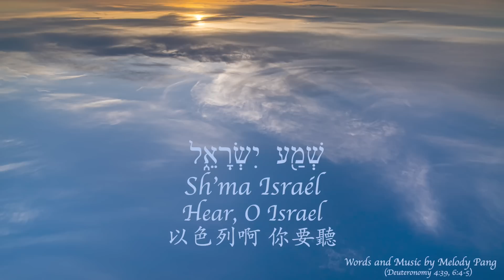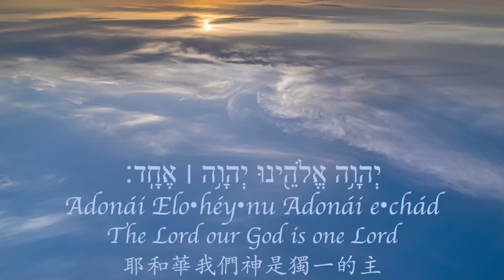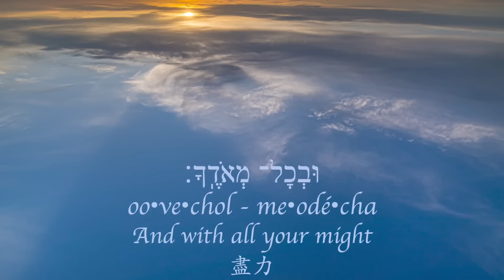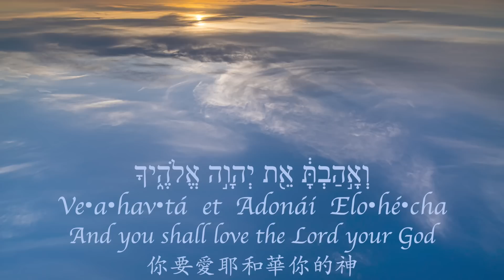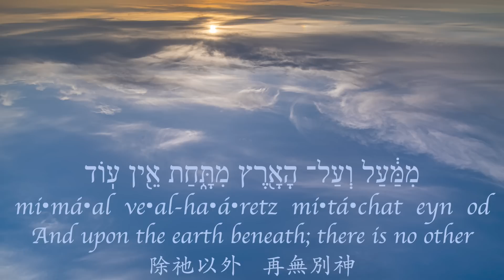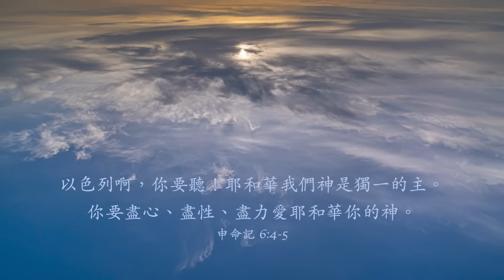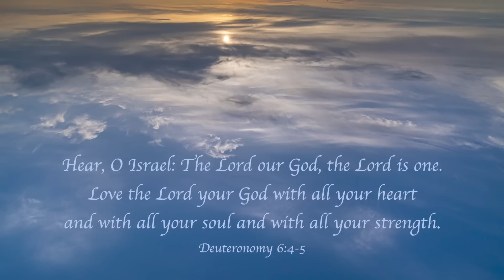【Sh'ma Israel שְׁמַ֖ע יִשְׂרָאֵ֑ל 】Melody Pang - 希伯來文創作詩歌 Original Hebrew Worship Song with lyrics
שְׁמַ֖ע  יִשְׂרָאֵ֑ל
Sh'ma Israel 以色列啊你要聽 Hear O Israel
Words and Music by: Melody Pang
Music Arranger: Melody Pang